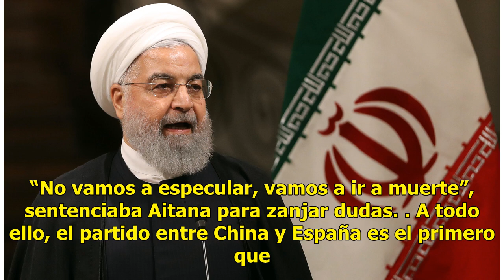Estados Unidos, seria amenaza en el horizonte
La selección femenina española ha sacado la calculadora. Lógico. Es inevitable hacer cábalas a estas alturas de la competición en que empiezan a perfilarse los equipos que pasarán ronda. Alemania, líder del Grupo B con seis puntos, ya tiene su billete a octavos de final asegurado, pero España debe p...